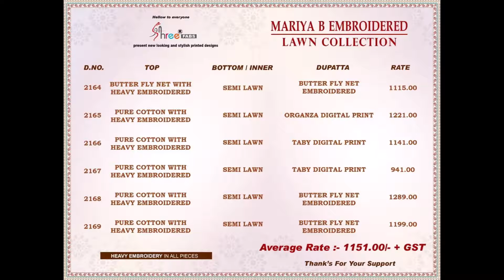Mariya B Embroidered Lawn Collection Shree Fabs Pakistani Salwar Suits Cotton Embroidery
"Mariya B Embroidered Lawn Collection Shree Fabs Pakistani Salwar Suits Cotton Embroidery  Manufacturer Wholesaler Ahmedabad Surat

Catalog Name: Mariya B Embroidered Lawn Collection
Brand name: Shree Fabs
Type: Pakistani Salwar Suits
Fabric Detail:
Top :- Cotton With Self Embroidery
Bottom :- Semilawn
Dupatta :- Net / Tabby Silk / Organza

Rate: 1151
No of pcs: 6
Total Catalog Price: 7252 +Gst.
Disptach Date: 15.5.22

मारिया बी कशीदाकारी लॉन संग्रह श्री फैब्स पाकिस्तानी सलवार सूट कपास कढ़ाई निर्माता थोक व्यापारी अहमदाबाद सूरत
મરિયા બી એમ્બ્રોઇડરીડ લ n ન સંગ્રહ શ્રી ફેબ્સ પાકિસ્તાની સલવાર સુટ્સ ક otton ટન ભરતકામ ઉત્પાદક જથ્થાબંધ વેપારી અમદાવાદ સુરત
மரியா பி எம்பிராய்டரி புல்வெளி சேகரிப்பு ஸ்ரீ ஃபேப்ஸ் பாகிஸ்தான் சல்வார் சூட்ஸ் பருத்தி எம்பிராய்டரி உற்பத்தியாளர் மொத்த விற்பனையாளர் அகமதாபாத் சூரத்
మారియా బి ఎంబ్రాయిడరీ లాన్ కలెక్షన్ ష్రీ ఫ్యాబ్స్ పాకిస్తాన్ సల్వార్ సూట్స్ కాటన్ ఎంబ్రాయిడరీ తయారీదారు టోకు వ్యాపారి అహ్మదాబాద్ సూరత్
মারিয়া বি এমব্রয়ডারি লন সংগ্রহ শ্রী ফ্যাবস পাকিস্তানি সালোয়ার স্যুট কটন এমব্রয়ডারি প্রস্তুতকারক পাইকার আহমেদাবাদ সুরত স্যুট
मारिया बी एम्ब्रॉयडर्ड लॉन कलेक्शन श्री फॅब्स पाकिस्तानी सलवार सूट कॉटन भरतकाम निर्माता घाऊक विक्रेता अहमदाबाद सूरत